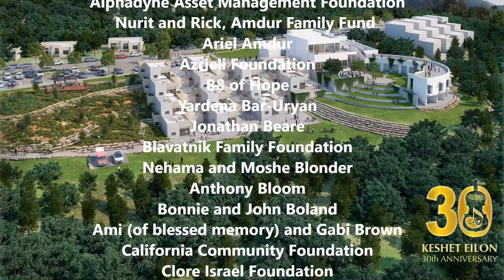Masterclass with Ilya Kaler (Violin)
Join us for a masterclass with Ilya Kaler (Violin) and two students of the 2020 Mastercourse playing pieces by Ysaye and Kreisler.
Program:

E. Ysaÿe - Sonata for Solo Violin No. 4 in e minor, Op. 27 No. 4
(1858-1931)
I. Allemande. Lento maestoso
II. Sarabande, quasi lento
III. Finale. Presto ma non troppo
Leonid Baranov (Russia), Violin

F. Kreisler - Recitativo and Scherzo-Caprice, Op. 6
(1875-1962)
Margarita Pavlova (Russia), Violin
Ilya Kaler (USA)
Violin
A gold medalist of the Tchaikovsky, Sibelius and Paganini Competitions, Ilya Kaler is an acclaimed international soloist and sought-out artist-teacher as well as frequent judge of international violin competitions such as the Tchaikovsky Competition, Russia; Sibelius Competition, Finland; and Henri Marteau Competition, Germany. Kaler studied at the Moscow Central Music School and the Moscow State Conservatory. He has appeared as a soloist with many of the world’s major orchestras, performing under the baton of legendary conductors, and has performed as a guest concertmaster with the Philadelphia Orchestra, San Francisco Symphony, Pittsburg Symphony, and Baltimore Symphony. Previously Kaler held professorships at the Eastman School of Music in Rochester and at the Jacobs School of Music at Indiana University, as well as at the DePaul University School of Music in Chicago. Currently, he is a violin Professor at the Cleveland Institute of Music. Kaler’s recordings for the Naxos Records include works by Ysaye, Brahms, Bach, Schumann, Shostakovich, Taneyev, Szymanowski, Karlowicz, Glazunov, Dvorak, Paganini, and Tchaikovsky. His CD of solo violin works was released on Ongaku records. He is a Keshet Eilon Faculty member.

Leonid Baranov (Russia)
Violin
Leonid Baranov was born in Saint-Petersburg, Russia in 1994. He began studying the violin at age 5. He attended Special Music School at Saint-Petersburg State Conservatory, under A. Skliarskaya, and currently studies under Pavel Vernikov at HEMU Lausanne, Switzerland. He has performed with various symphonic orchestras in various cities of Russia, Europe, Asia, and the USA since the age of 15. Leonid Baranov has performed in such concert halls as Wiener Konzerthaus, Hong Kong City hall, Israeli Opera House (Tel Aviv), Icheon Performing Art Center (South Korea), Mariinsky Theatre (St. Petersburg, Russia), Carnegie Hall (New York, USA). The young violinist collaborates with such musicians and conductors as Vadim Gluzman, Itamar Golan, Evgeny Sinaiski, Victor Yampolsky, Colin Metters.

Margarita Pavlova (Russia)
Violin
Margarita was born in Tver, Russia. She began playing the violin at the age of 5 and studied children art music school No.1 in Tver. From 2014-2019 Margarita was a student of Tchaikovsky Moscow State Conservatory under Prof. Tatiana Berkul. Currently, she is a student of prof. Mihaela Martin in Hochschule für Musik und Tanz Köln. She is a prizewinner of A.Schnittke International competition of musicians (2017, Moscow) – Laureate of 3 Prize
N.Sabitov IX International Competition of Musicians-Performers (2017, Ufa) – Laureate of 3 Prize VI International Leopold Auer Competition (2018, St.Peterburg) – Laureate of 2 Prize.